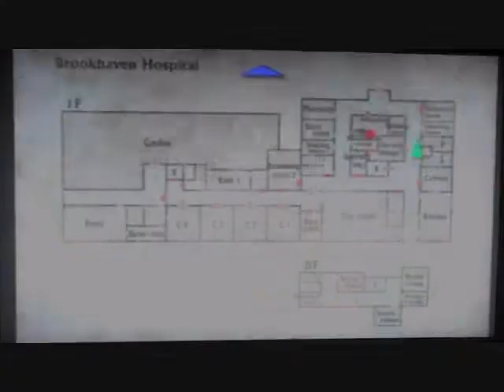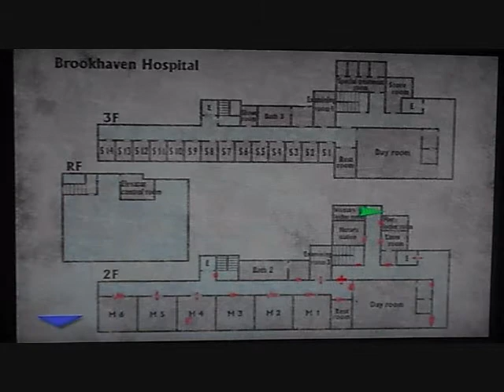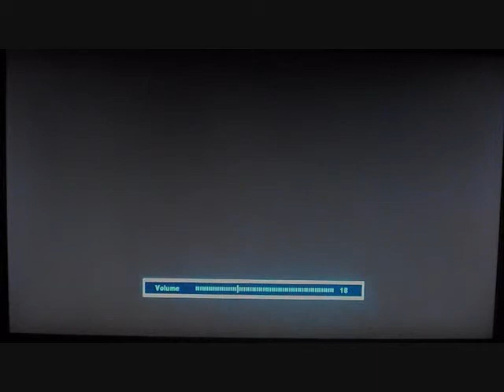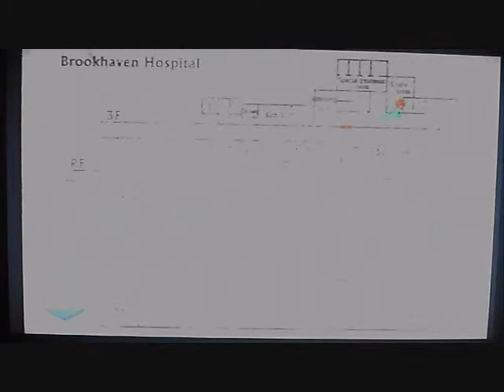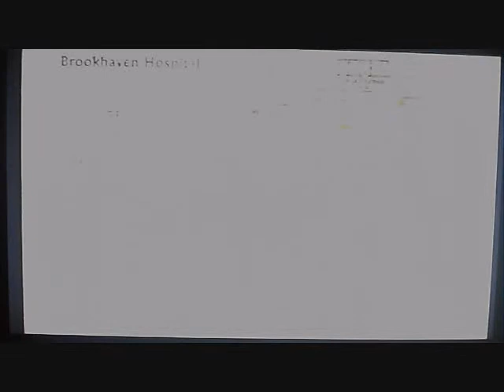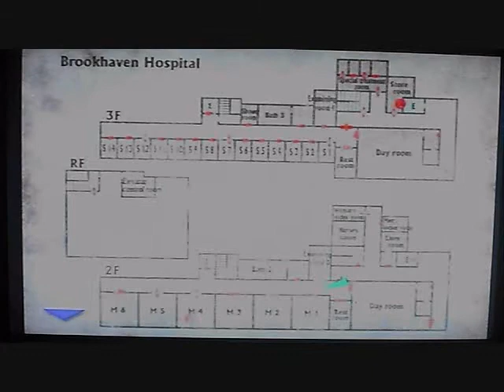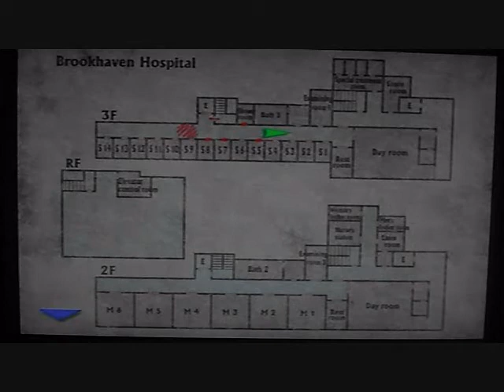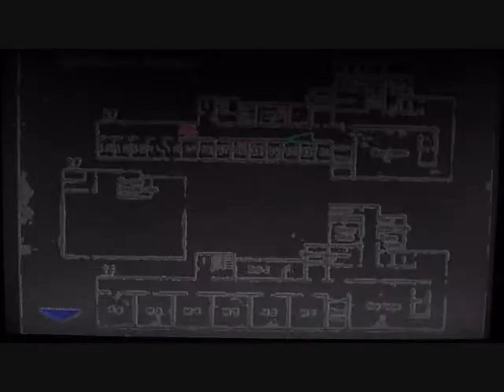Let's Play Silent Hill 3 BLIND- Part 12